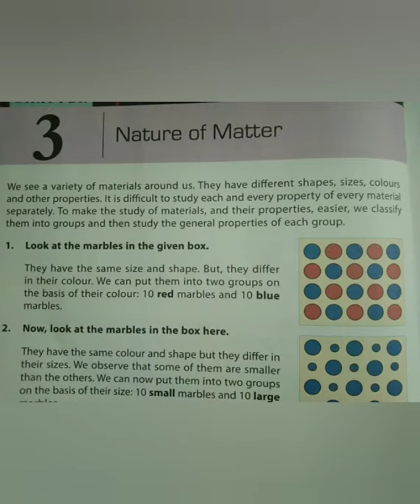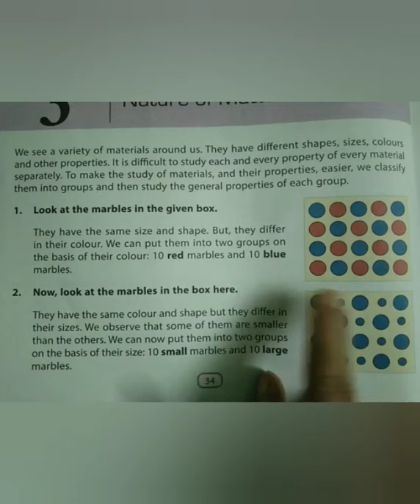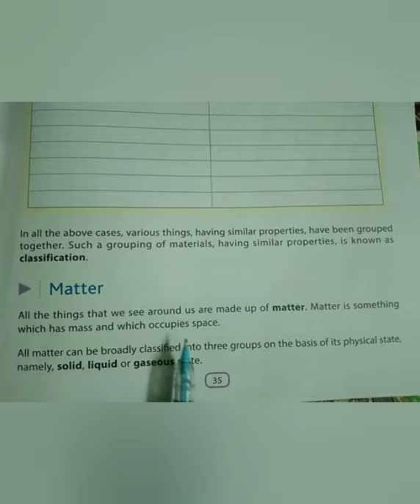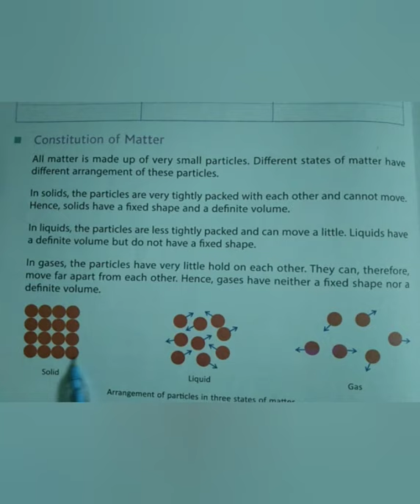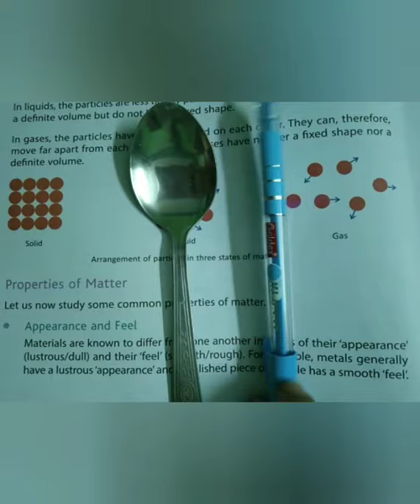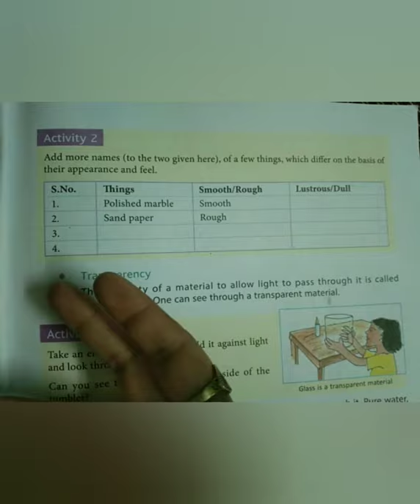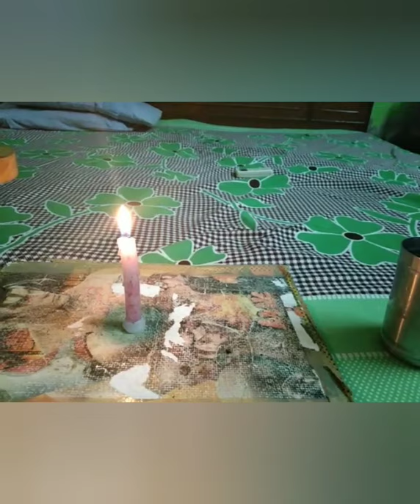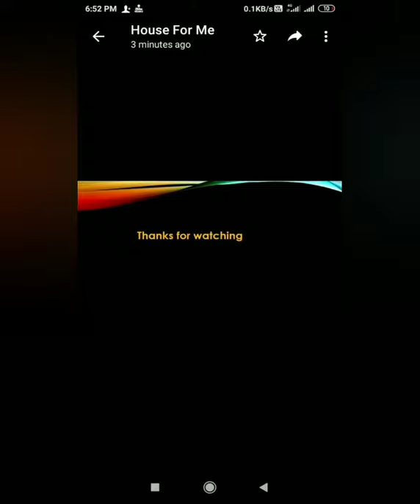class -6(L-3 NATURE of Matter)part-1